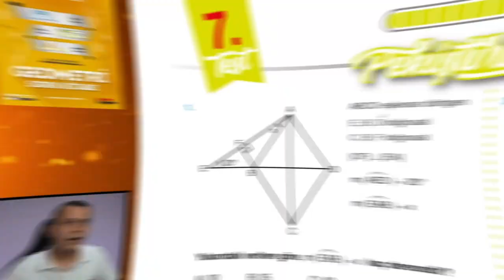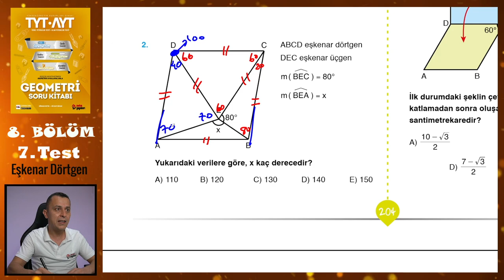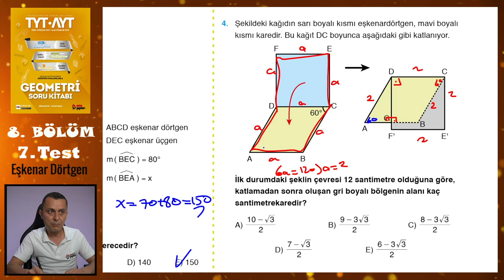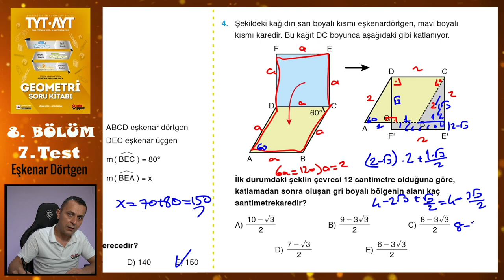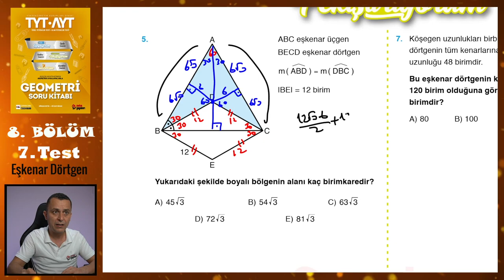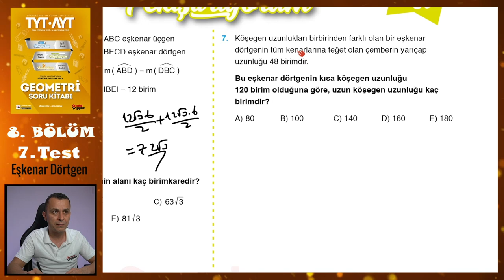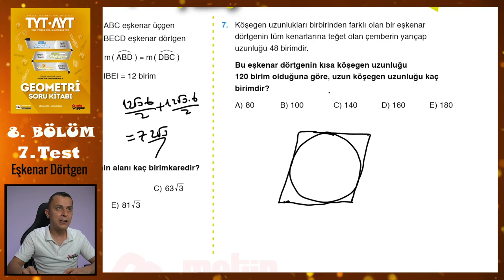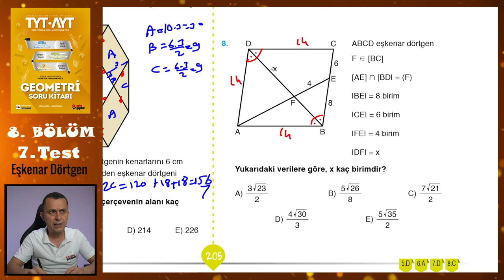7. Test | 8. Bölüm | Eşkenar Dörtgen | METİN YAYINLARI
Metin Yayınları Geometri Soru Kitabındaki 8. Bölümdeki Eşkenar Dörtgen konusundaki 7. Test'in çözümü